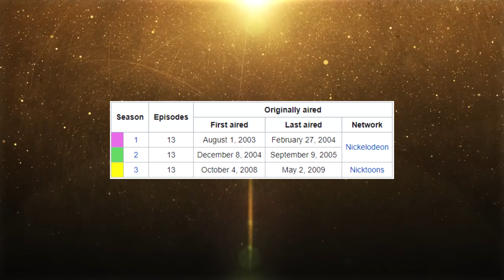What if My Life as a Teenage Robot Was Never Cancelled?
Edit: Sorry, I had to re-upload it! There was some sort of an issue with the rendering, and the thumbnail... oh god the thumbnail...

Woah! We're still alive! There's more to come! It means the world to us that you enjoy what we make!